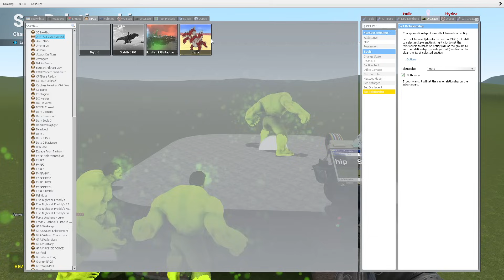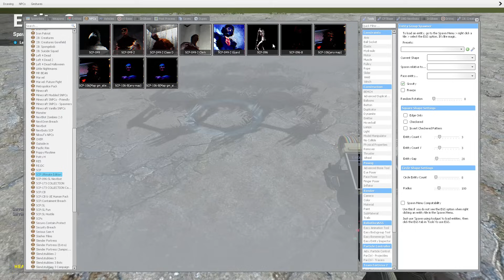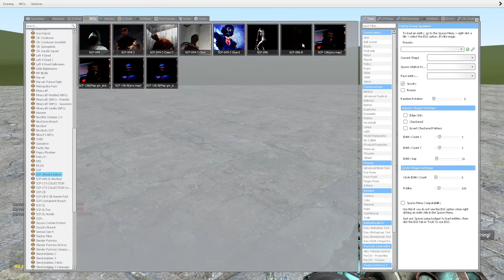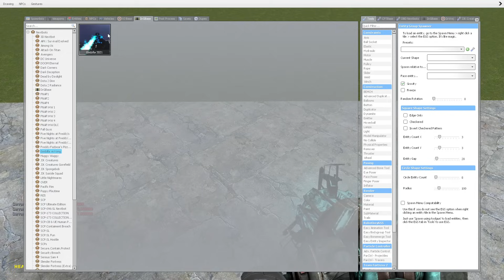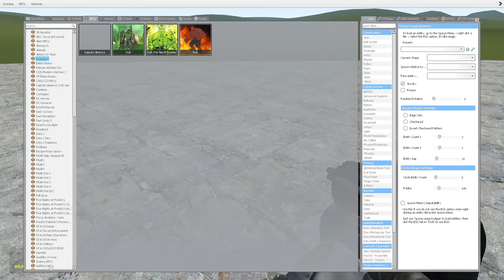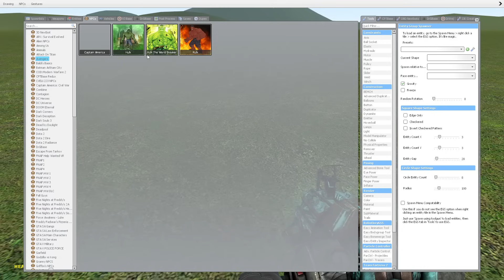HULK VS GODZILA!! Garrys Mod Sandbox